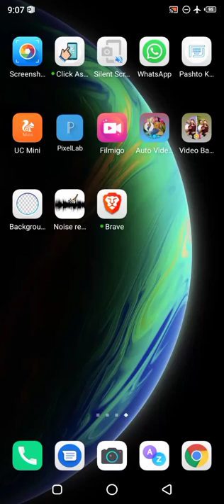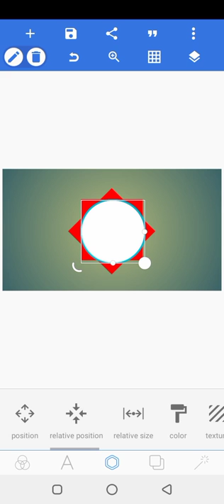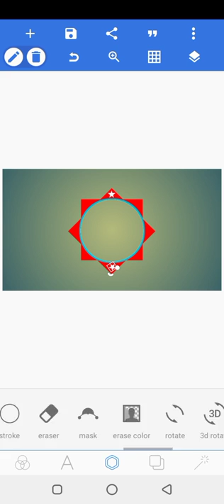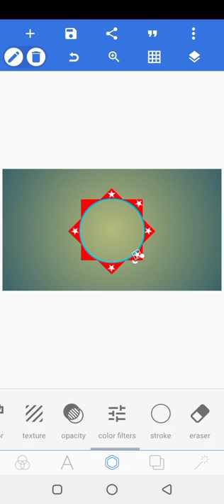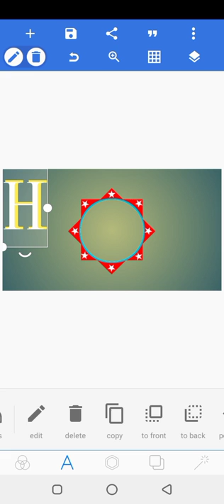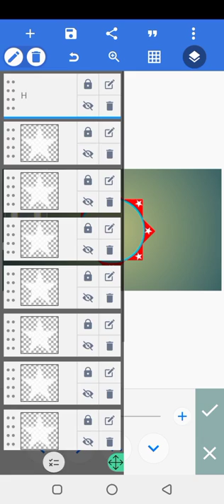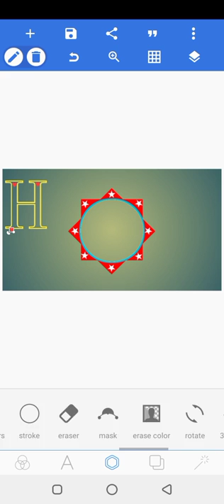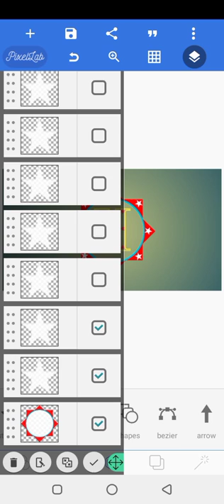H Logo Design|| How To Make Logo In Pixel Lab